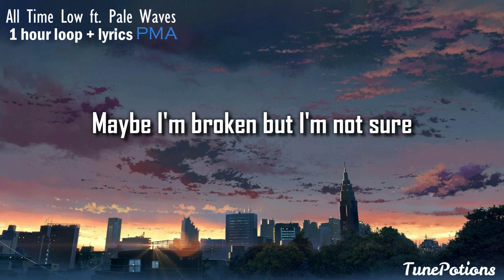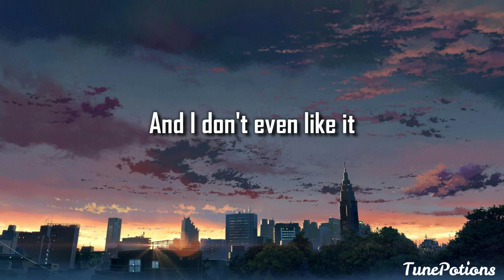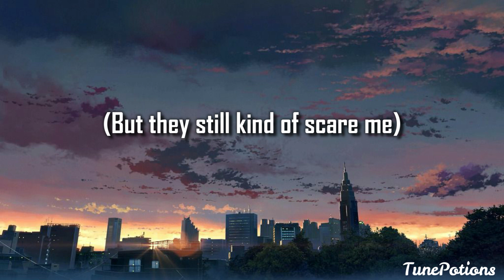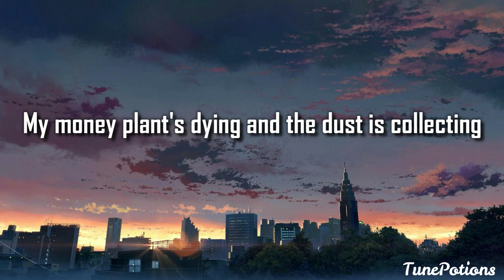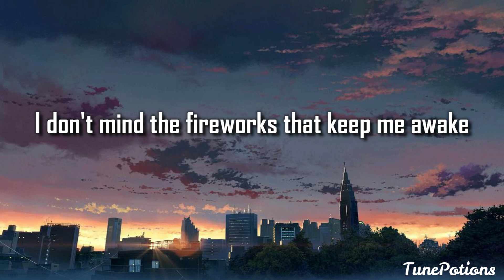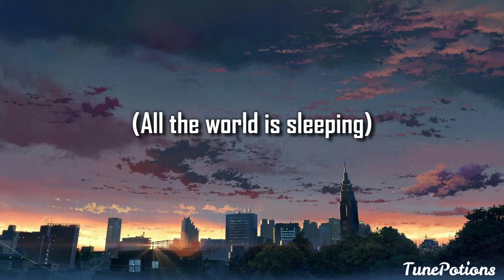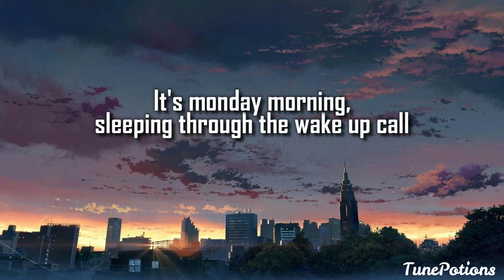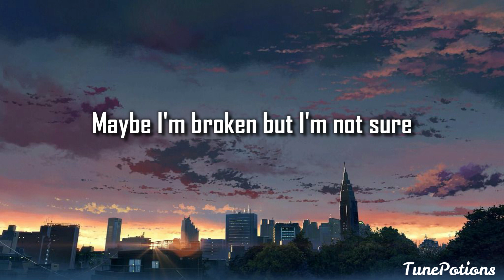All Time Low ft. Pale Waves - PMA | 1 HOUR LOOP + LYRICS